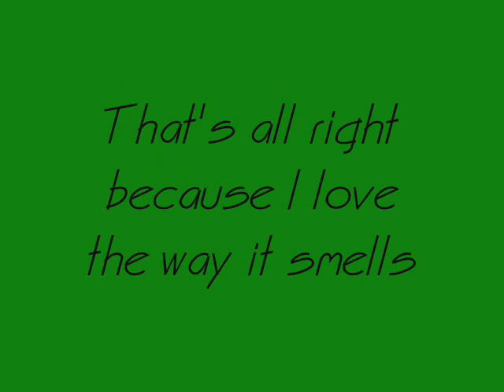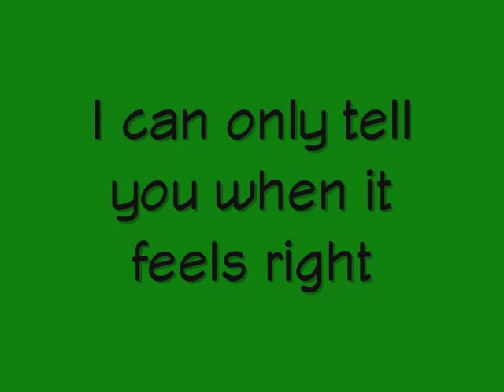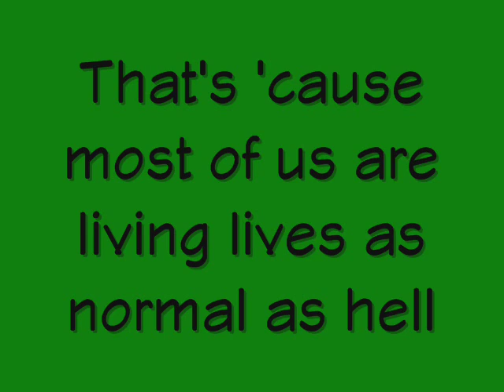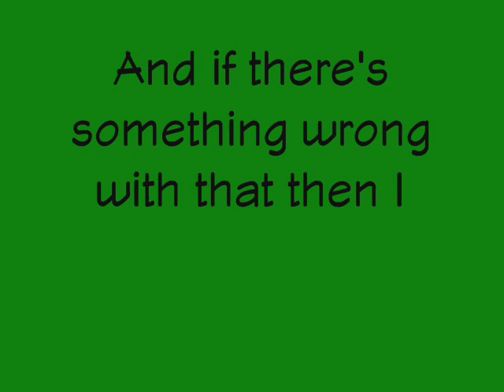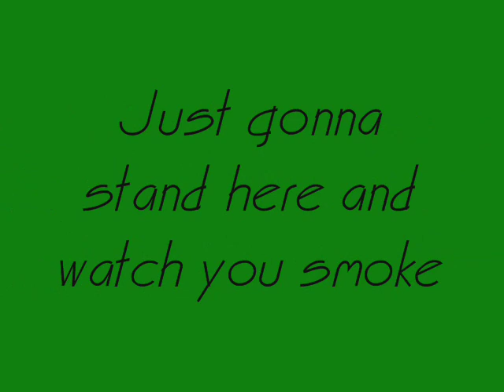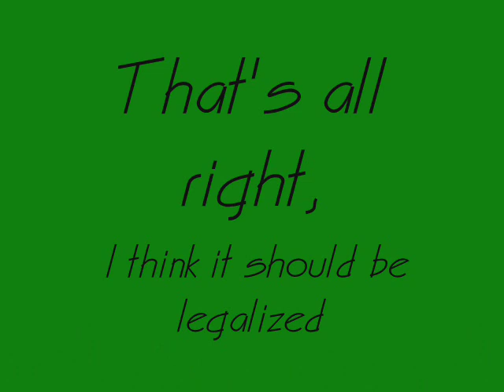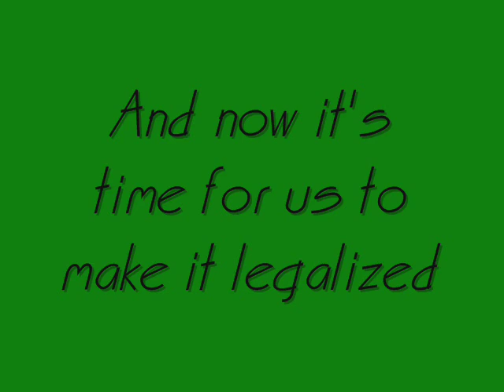Should Be Legalized with Lyrics - Steve Berke parody of Love the Way You Lie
Florida politician Steve Berke is brilliant at making parodies. This one features Charlotte Bruyn from Amsterdam and I felt that it deserved a lyric video.
and credit to Steve Berke and Charlotte Bruyn and their crew that produced the song and music video. :)